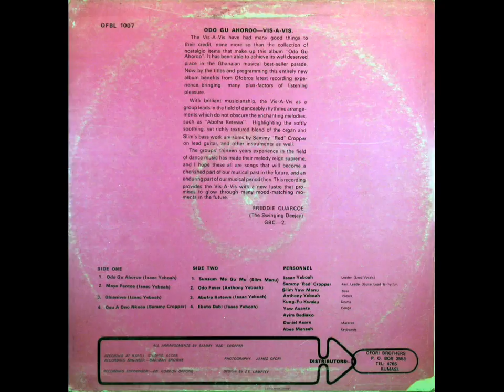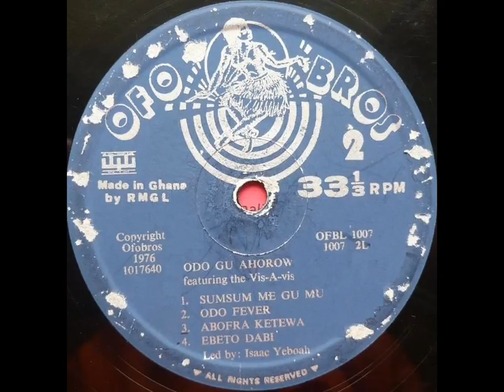Vis-A-Vis - Abofra Ketewa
From "Vis-A-Vis - Ɔdɔ Guahoroɔ"

[ Ofo Bros - OFBL 1007  (LP)  Made by Record Manufacturers (Ghana) Ltd. (R.M.G.L.) - Ghana 1976 ]

Written by Isaac Yeboah --- Arranged by Sammy ‘Red’ Cropper

Engineer – Barimah Browne --- Recording Supervisor – Dr. Gordon Oppong

Leader and Lead Vocals – Isaac Yeboah
Vocals –  Anthony Yeboah
Guitar – Sammy ‘Red’ Cropper
Keyboards –  Abee Mensah
Bass – Slim Yaw Manu
Drums – Kung-Fu Kwaku
Congas – Ayim Bediako, Yaw Asante
Maracas – Daniel Asare